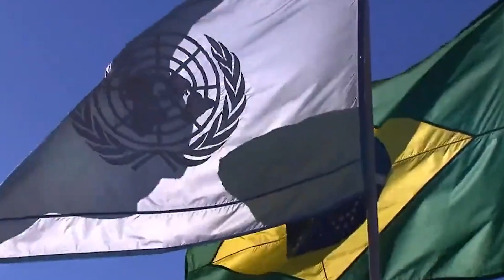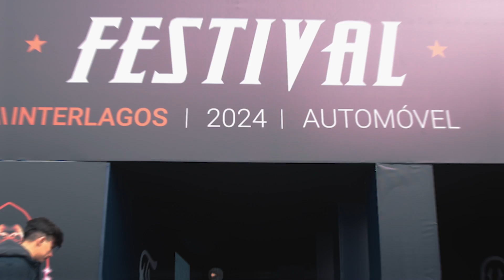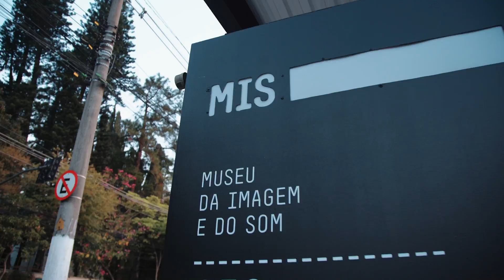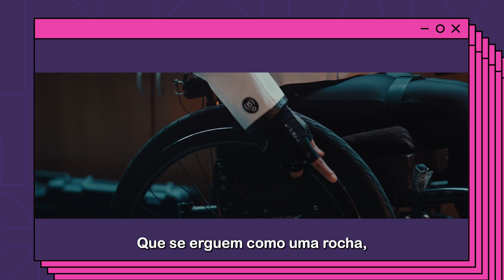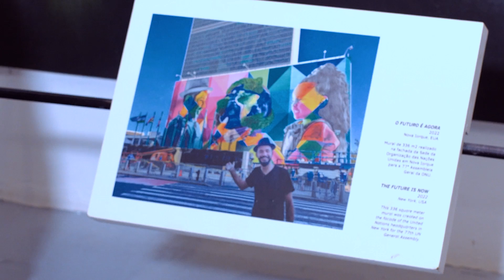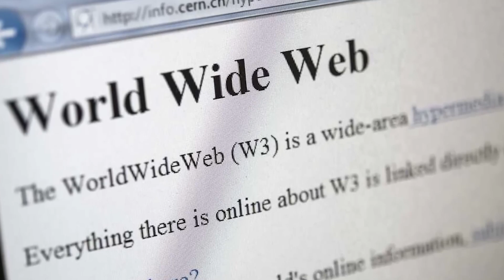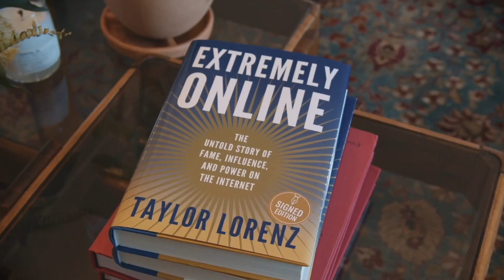REC na Íntegra - PGM 28/2024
REC Lover! O programa de hoje começa no maior autódromo do Brasil, onde a equipe esteve para acompanhar o que a Itzon organizou com as marcas parceiras do Festival Interlagos.

Você confere também a segunda parte da conversa com o artista plástico Eduardo Kobra, discutindo a valorização da diversidade, equidade e inclusão pelo consumidor brasileiro, que se destaca em relação à média global.

E ainda, uma passagem pela festa de lançamento do álbum de estreia da cantora Cristal, que participa do quadro "Alerta Experimente".

Dá o REC!